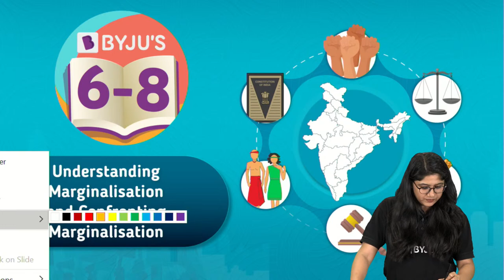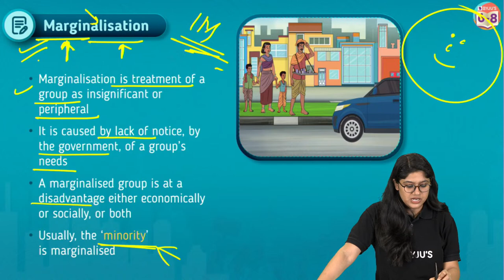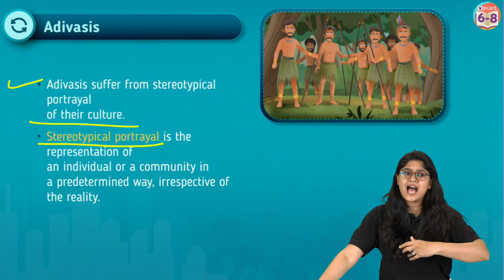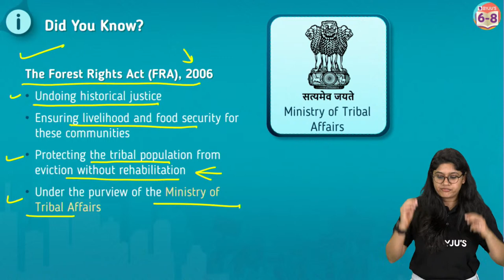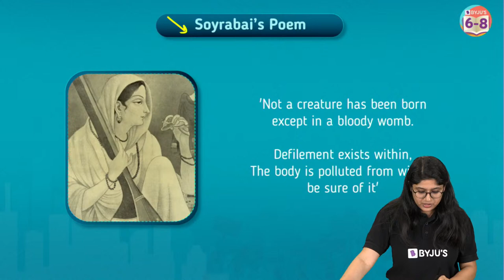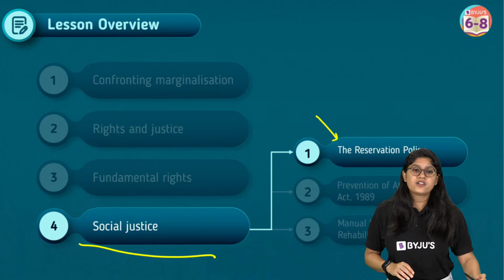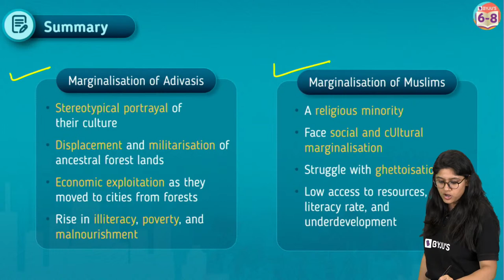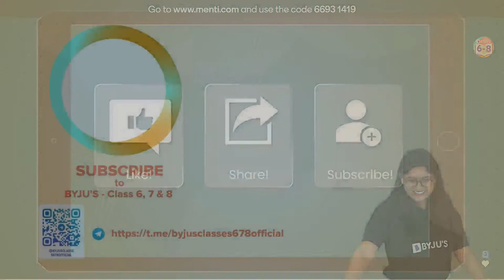Understanding Marginalisation & Confronting Marginalisation Class 8 SST (Chapter 7 & 8) - MENTI Quiz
Hello Kids!!...

Hey, Folks! Welcome to yet another episode of your favourite series, "BYJU'S Champions." In today’s class, our BYJU’S expert, Ankita Ma'am, takes Understanding Marginalisation and Confronting Marginalisation with MENTI QUIZ.

During the session, Ankita Ma’am will ask a few questions, and you will have to write the answers in the live chat box. Through this quiz, you will be able to test your knowledge, comprehension, and accuracy in answering questions. This session is a great way to revise for this portion of your upcoming Class 8 annual examination.

Our BYJU’S expert will also provide an explanation for each answer. So make sure to note down the important points.

Join this interactive session and increase your chances of scoring well in the Class 8 SST exam.

Found the session useful? Want to participate in more lectures like this? Happy learning!

00:00 Understanding Marginalisation & Confronting Marginalisation
5:16 Lesson Overview
6:35 What is Equality?
8:03 Are Public Spaces Disability Friendly?
9:28 What is Marginalisation
13:34 Who are the minority?
19:30 Why Should We Study About Marginalised Groups?
20:35 The Marginalisation of Adivasis
29:04 Adivasi Culture
40:57 Adivasi: Economic History
33:50 Challenges Face by the Adivasis
39:26 The Marginalisation of Muslims
42:35 Sachar Committee
44:51 Constitution Safeguards
49:32 Confronting Marginalisation
49:58 Soyrabai’s Poem
52:09 Confronting Marginalisation
53:38 Rights and Justice
55:40 Who are the Delits?
56:30 Fundamentals Rights
1:01:10 Poll Question
1:03:01 The Reservation Policy
1:05:01 The Prevention of Atrocities Act, 1989
1:07:54 Case Study - C.K. Janu
1:09:31 Poll Question
1:10:20 Manual Scavenging
1:13:35 Manual Scavengers and Rehabilitation Act, 2013
1:14:36 Summary
1:15:21 Menti Quiz Time
1:17:36 1st Question
1:18:21 2nd Question
1:19:10 3rd Question
1:20:01 4th Question
1:20:49 5th Question
1:21:37 Leaderboard
1:22:14 6th Question
1:23:07 7th Question
1:23:57 8th Question
1:24:50 9th Question
1:25:45 10th Question